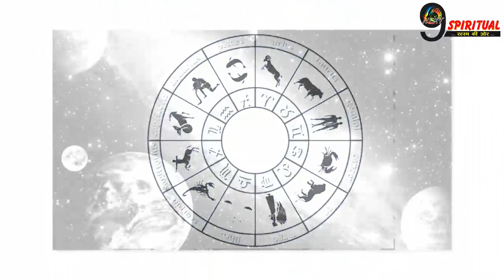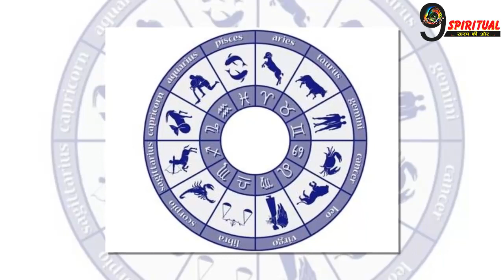रविवार की सुबह बन रहा है राजयोग हीरे मोती की तरह चमक जाएगा इन राशियो का भाग्य | Rajyog Alert!